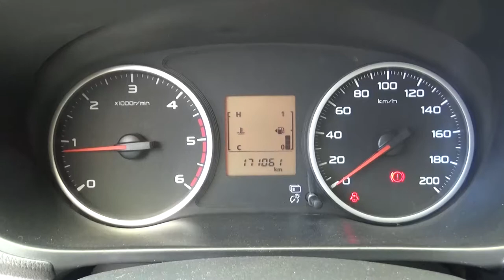Mitsubishi / L200 / 2016 - H037079